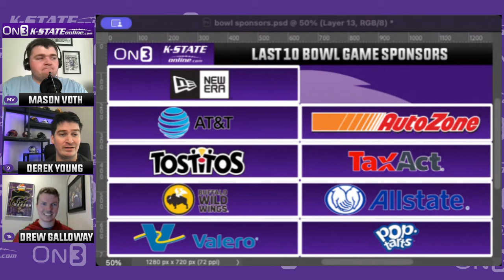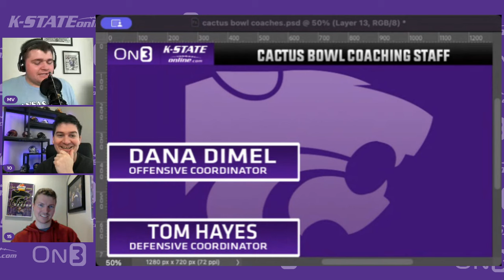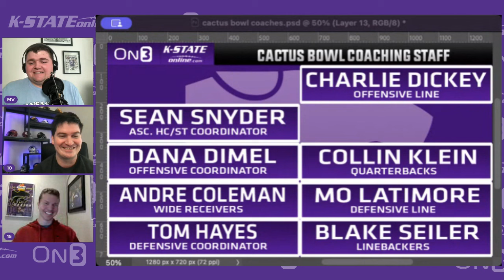KSO tries to name 30 point scorers at Kansas State, bowl game sponsors and more